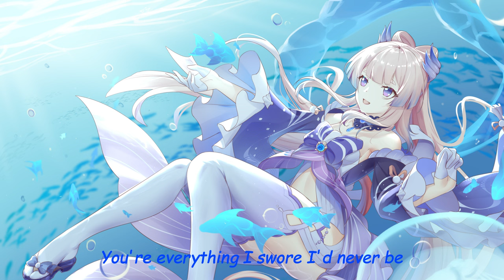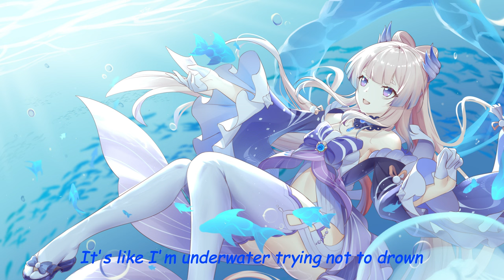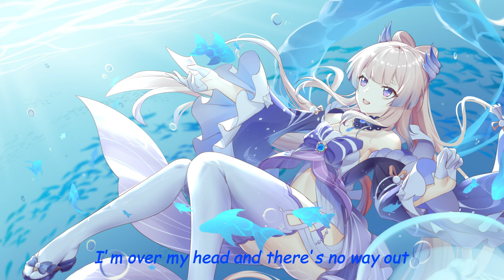Nightcore - Underwater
Lyrics in the video! Please enjoy ;)
Original Song: Nikki Flores - Underwater
Picture: Sangonomiya Kokomi